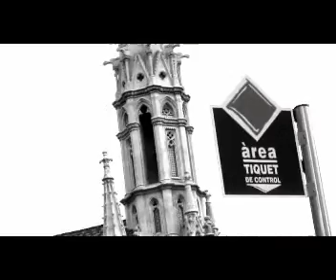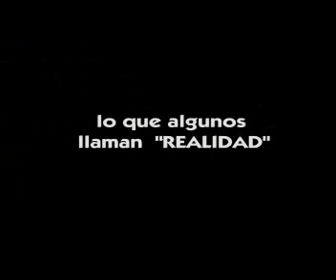documentalidades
spot
promo
radio y video
gonzalo marcuzzi
BARCELONA